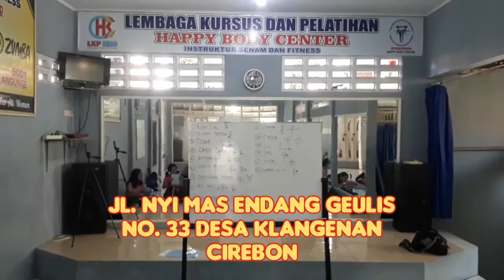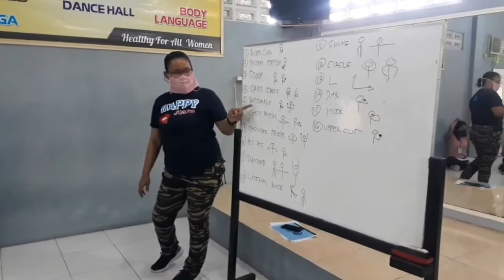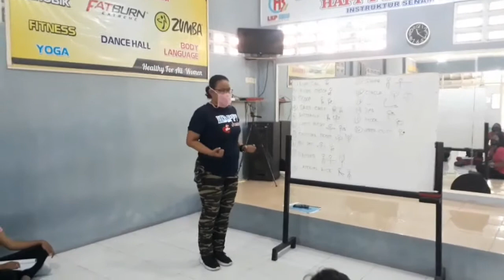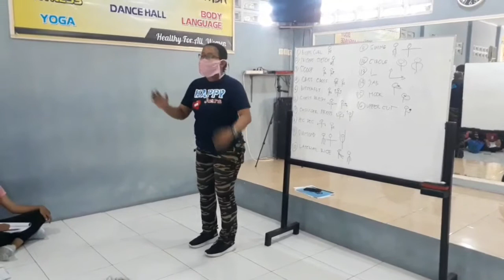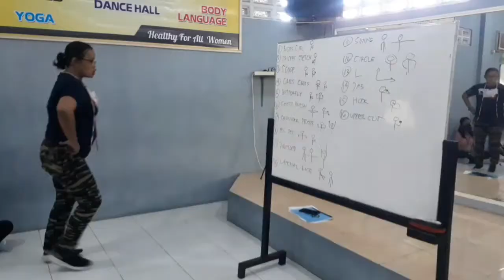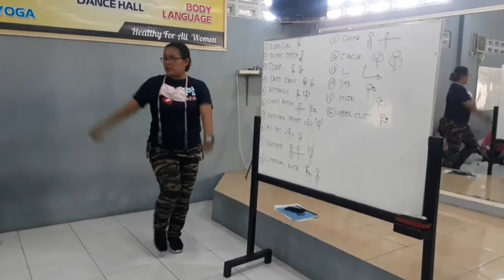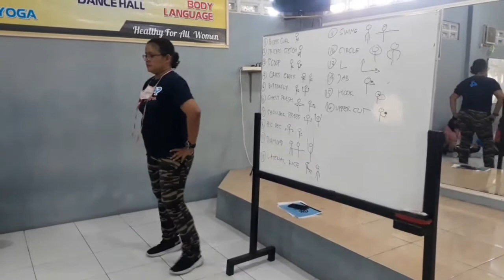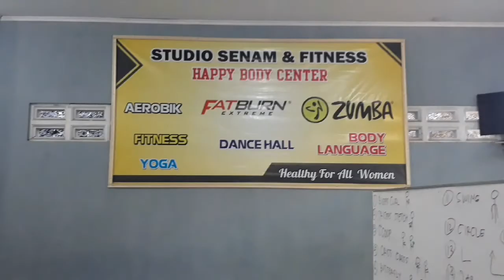LKP HBC Klangenan Cirebon | Siswa Kursus Instruktur Senam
Siswa kursus instruktur senam tahun 2020 LKP Happy Body Center (Happy Body Center) Klangenan Cirebon.